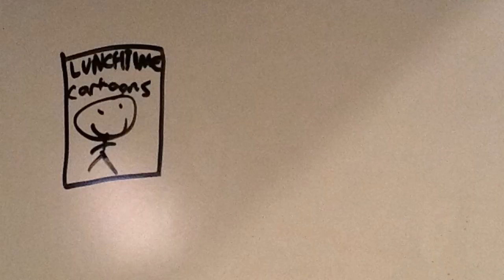Lunchtime Cartoons: A Brief History